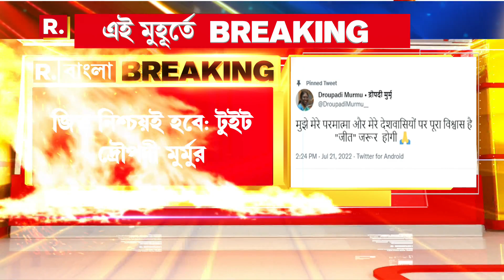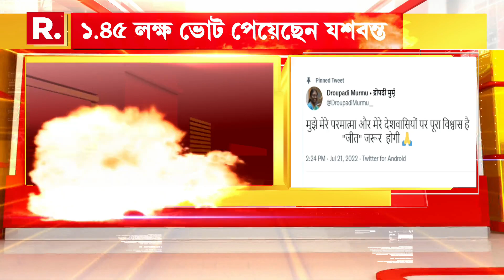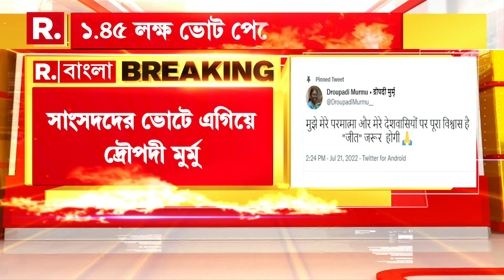'দেশবাসীর ওপর বিশ্বাস রয়েছে, ঈশ্বরের ওপর বিশ্বাস রয়েছে, জয় নিশ্চয়ই হবে', টুইট দ্রৌপদী মুর্মুর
Bangla News I 'দেশবাসীর ওপর বিশ্বাস রয়েছে, ঈশ্বরের ওপর বিশ্বাস রয়েছে, জয় নিশ্চয়ই হবে', টুইট দ্রৌপদী মুর্মুর। ওড়িশার ময়ূরভঞ্জে উৎসবের মেজাজ

রিপাবলিক স্বাধীন।
রিপাবলিক নির্ভীক।
আপনিই রিপাবলিক।